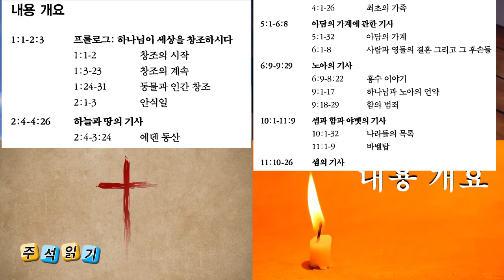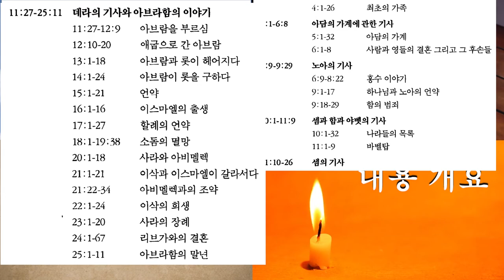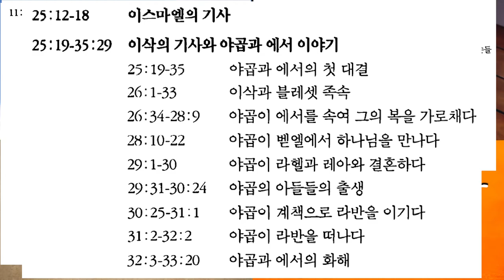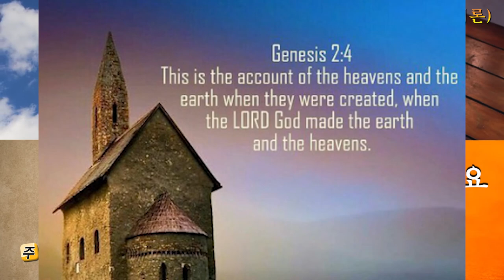(성경주석) 창세기 주석-서론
창세기 주석
1. 서론
＊제목
＊장소와 내용
＊창세기와 역사
＊저자
＊신학 - 창세기 12-50장의 신학
             - 창세기 1-11장의 신학
2. 내용 개요